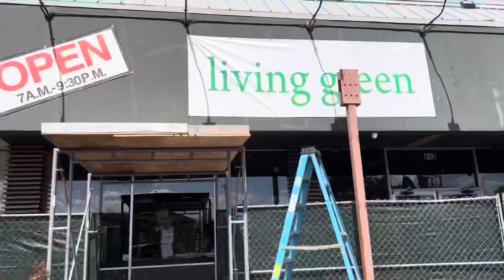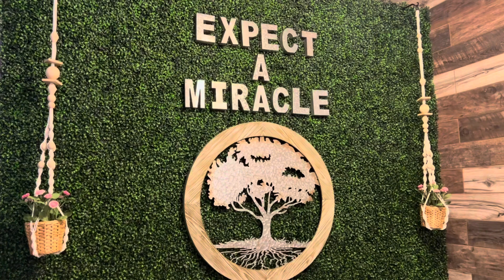Keeping a FAMILY of 10 HEALTHY!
Enjoy our crazy family’s antics!

Coleman Tent
Berkey Water Filter

WE ARE THE BOYDS!
Parents-
Michael (Hobbies are woodworking, gardening and cooking.)
Sabrina (Enjoys being a mom, sewing, learning about wild edibles and nutrition.)
Kids-
Adri (Loves all things music, and anything involving nature.)
Toby (Hobbies are hockey, gaming, music and reading.)
Rebecca (Enjoys reading, music and playing with her little siblings.)
Alex (Likes coloring, playing outside and eating good food!)
Bethany (Loves all music, arts & crafts, and could listen to audio books all day long.)
Emily (Enjoys playing restaurant, drawing and singing.)
Jesse (Likes wrestling, riding his tricycle and teasing everyone.)
Levi (Loves all animals, and growing up too fast.)
Social Media-